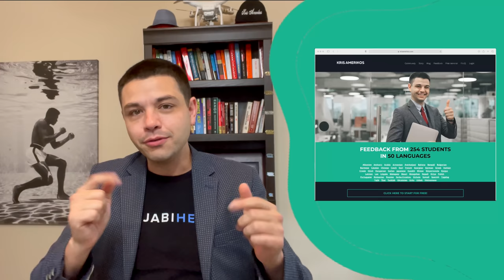10 English Words That Are Hard to Pronounce | English Words You're Probably Mispronouncing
This video is about English pronunciation and 10 English words that are hard to pronounce. These are English words that you are probably mispronouncing.

In this video:
0:00 - Intro
1:21 - How to pronounce Fruit
2:58 - How to pronounce Chaos
5:02 - How to pronounce Recipe
7:06 - How to pronounce Chocolate
9:14 - How to pronounce Almond
11:43 - How to pronounce Jewelry
13:49 - How to pronounce Enthusiastic
15:19 - How to pronounce World
16:45 - How to pronounce Photograph
18:50 - How to pronounce Hotel